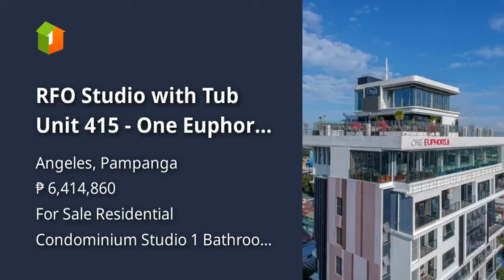RFO Studio with Tub Unit 415 - One Euphoria Balibago, Angeles City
Condominium/Apartment Type: Residential Condominium
Number of Bathrooms: 1
Unit Size in sqm: 36.34 sqm.
Unit/Floor Number: 415